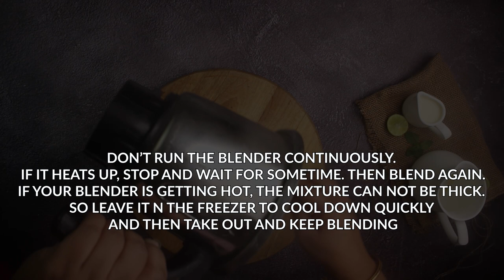Homemade mayonnaise | Eggless, Only 2 Main Ingredients and Blender | Sharmilazkitchen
If you're looking for an eggless homemade mayonnaise recipe that's easy to make and requires just two main ingredients, here's a recipe inspired by Sharmilazkitchen. This recipe uses milk and oil to create a thick and creamy mayonnaise.

Ingredients:

1/2 cup chilled milk
1/2 cup vegetable oil (or a neutral-flavored oil)
1/2 teaspoon sugar
1/2 teaspoon salt
1/2 teaspoon Dijon mustard/ mustard powder (optional, for flavor)
1 tablespoon white vinegar or apple cider vinegar
Instructions:

Combine Ingredients: In a blender or food processor, add the milk, vegetable oil, salt, mustard powder (if using), and vinegar.

Blend: Start blending on low speed, and then gradually increase to high speed. Blend for about 30 seconds to 1 minute or until the mixture thickens and emulsifies. You should see it turning into a creamy, thick consistency similar to mayonnaise.

Check for Consistency: Stop the blender and check the consistency of your homemade mayonnaise. If it's not thick enough, you can add a bit more oil and blend again until you reach your desired thickness.

Taste and Adjust: Taste the mayo and adjust the salt or vinegar to your preference. You can also add a pinch of sugar if you want a slightly sweeter mayo.

Store: Transfer the thick homemade mayonnaise to an airtight container and refrigerate. It should be good for about a week.

This eggless mayonnaise recipe is quick, easy, and great for those who prefer not to use raw eggs. It can be used in sandwiches, salads, and as a dipping sauce. Enjoy your homemade condiment!